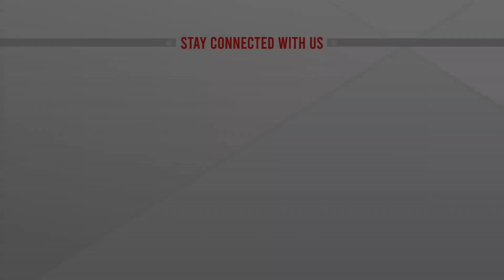ঢাকা ময়মনসিংহ মহাসড়কে দীর্ঘ যানজট | Dhaka Mymensingh highway | Traffic Jams | ATN News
ঢাকা ময়মনসিংহ মহাসড়কে দীর্ঘ যানজট | Dhaka Mymensingh highway | Traffic Jams | ATN News | bangla news |  bangladesh news | latest bangla  news | latest news | top bangla news